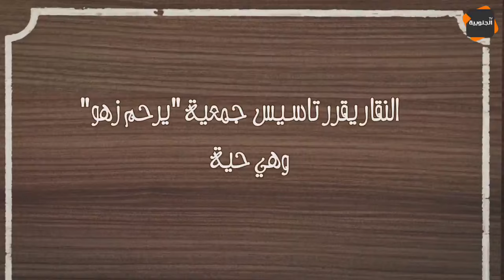شبعة ضحك في النقار لكشف الخنار